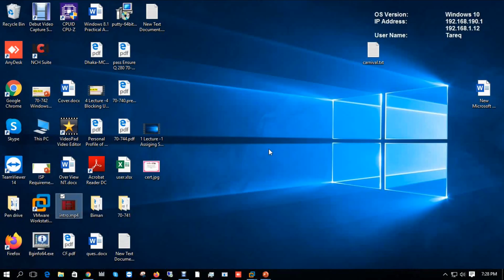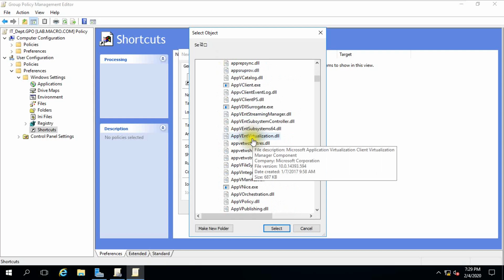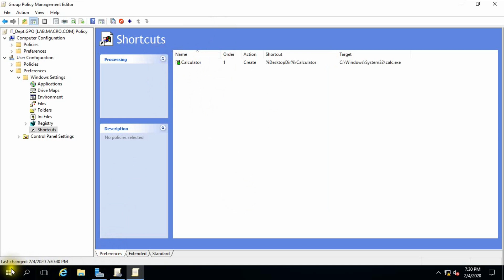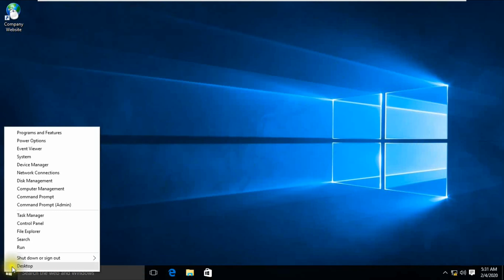6 Lecture 6 Server 2016 Deploy Desktop Shortcuts Calculator GPO MCSA Server 2016 Tareq Musa